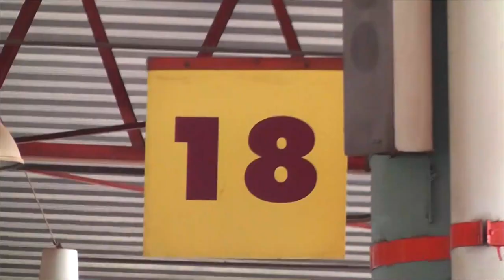Sería inminente una nueva suba de tarifas en el transporte de media y corta distancia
Juan Manuel Fouce. CAEMTAP